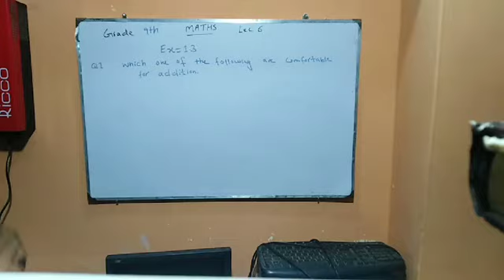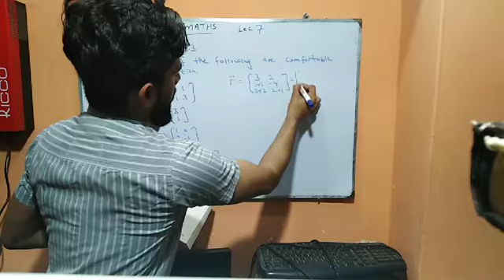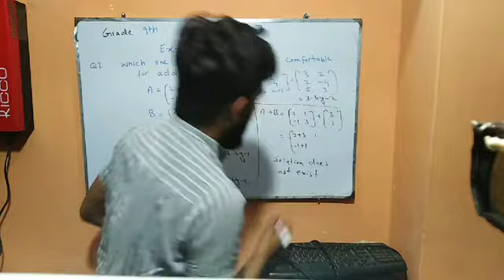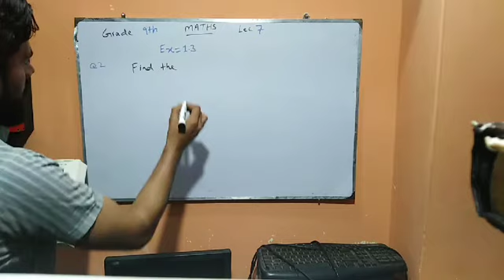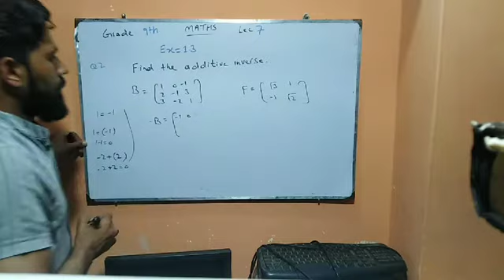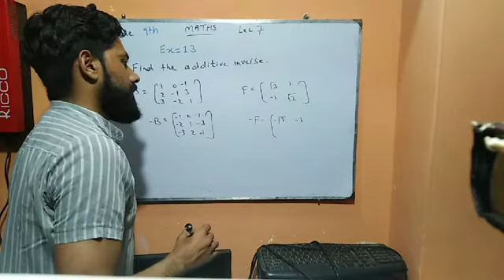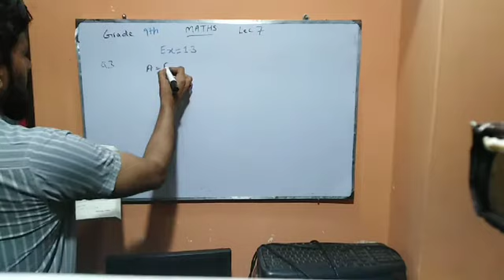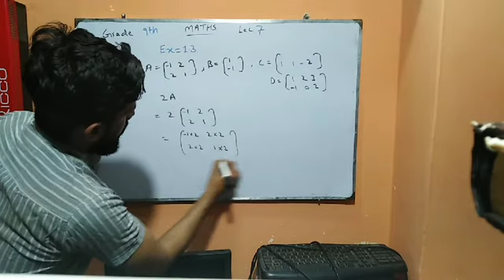Grade 9 Maths Week 2 Lec 1